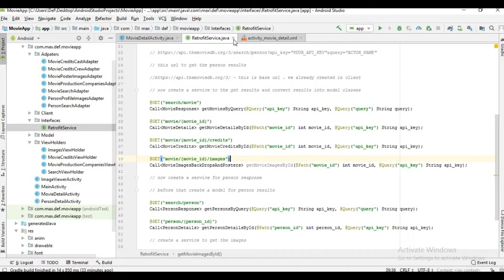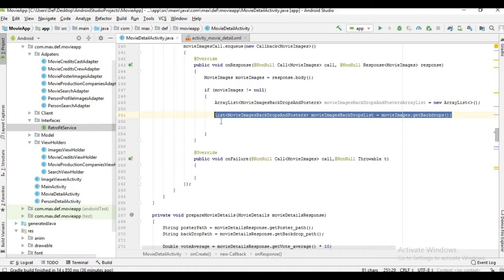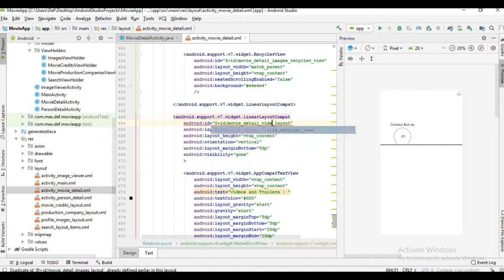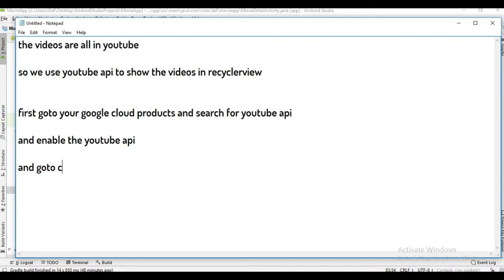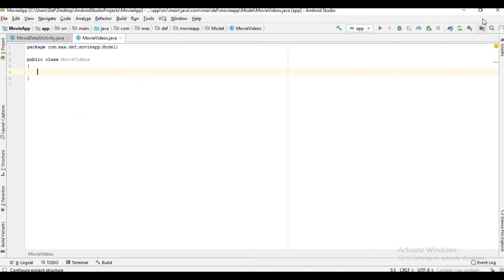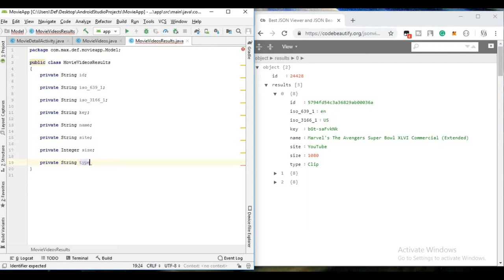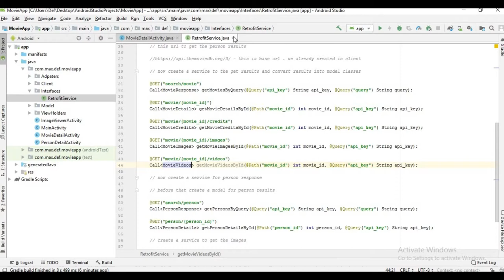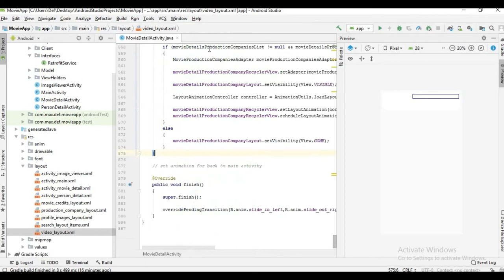#21 - Create a movie app in android studio